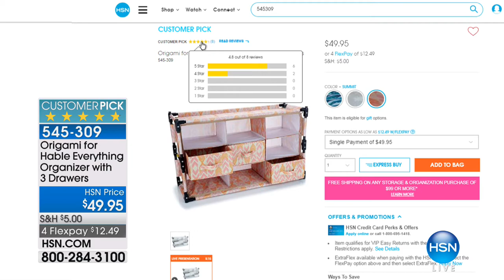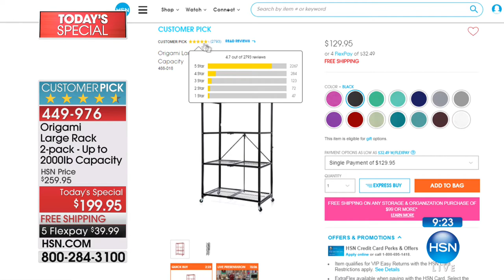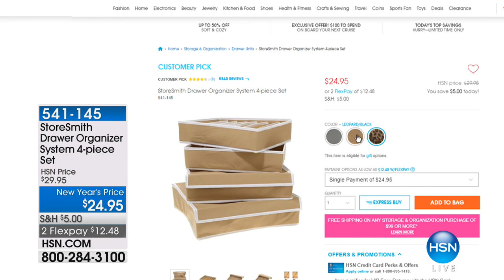HSN | Storage & Organization featuring Origami 01.06.2018 - 05 PM